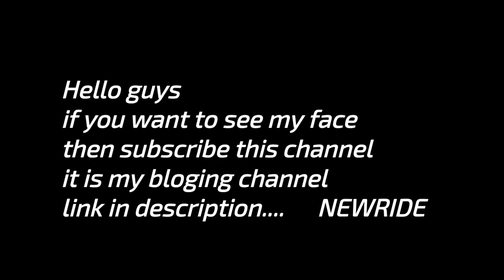World Bus Driving Simulator Road Trip..